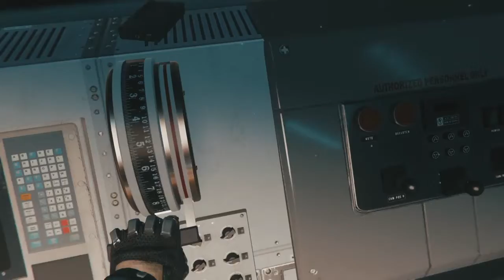Si torna a casa - call of duty infinite warfare ep 10